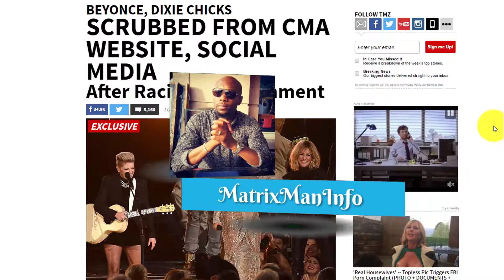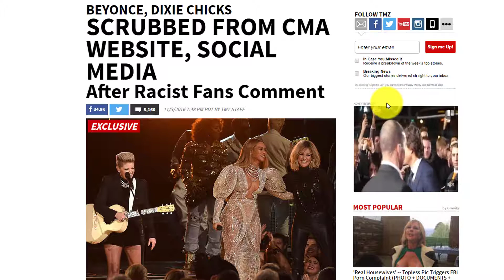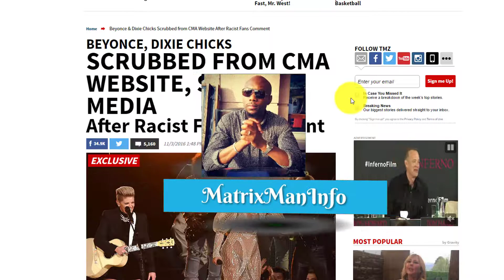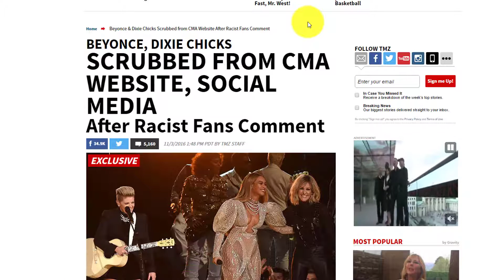Beyoncé & Dixie Chicks - CMAs Deleted Their Performance from Social Media!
Who is mad here? CMAs or the country music fans? Either way, you can see that the reactions are still the same. Bey and Dixie Chicks   done nothing disrespectful while performing, so what's the big deal then?